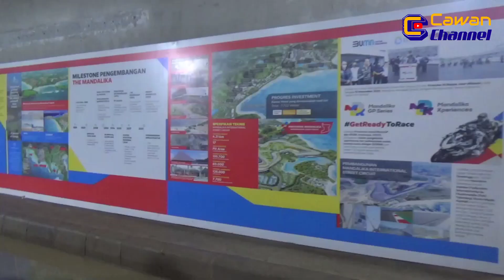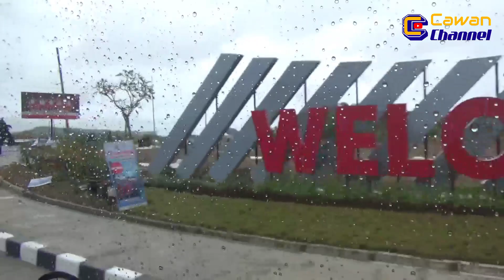RACE 1 WSBK DI TUNDA KARENA HUJAN LEBAT